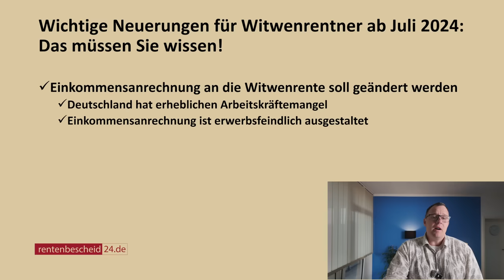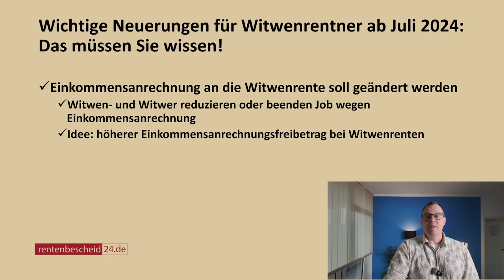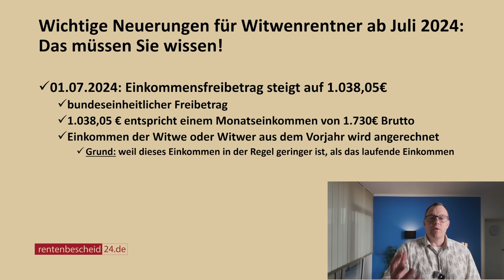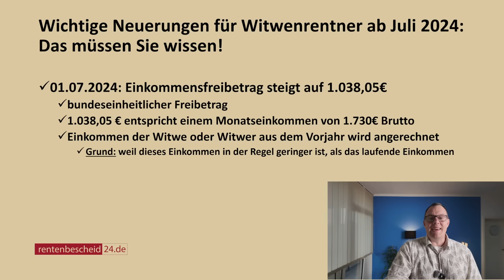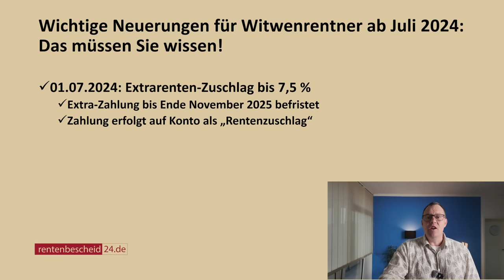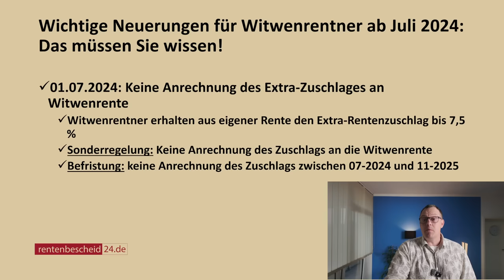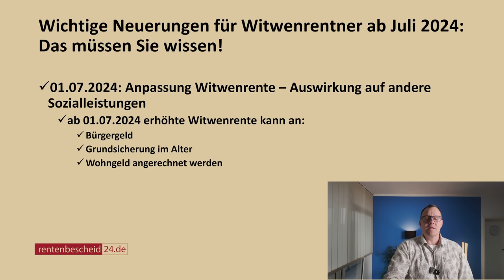Das müssen Sie wissen: Wichtige Neuerungen für Witwenrentner ab Juli 2024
Der Juli 2024 bringt für viele Rentnerinnen und Rentner wichtige Neuerungen. Es steht die Rentenanpassung 2024 und die Zahlung des Extra-Rentenzuschlages an rund 3 Millionen Berechtigte. Wir haben berichtet. Wir hatten im April 2024 über anstehende Änderungen in der Witwenrente berichtet. Auf Grund der vielen Anfragen auf rentenbescheid24.de geben wir nochmals einen kompakten Überblick über die wichtigsten Neuerungen für Witwen- und Witwer, die eine Hinterbliebenenrente beziehen, gibt es auch wichtige Neuerungen. In diesem Video zeigen wir Ihnen, um welche der wichtigsten Änderungen es geht.